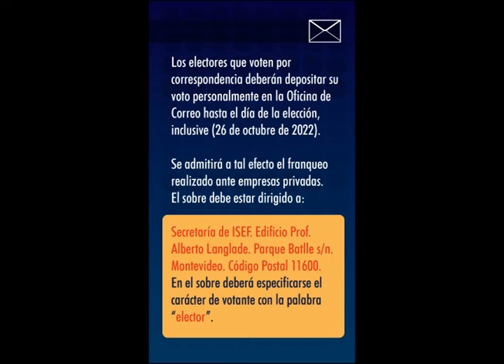Elecciones ISEF 2022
El próximo 26 de octubre del 2022 se llevarán adelante las elecciones de ISEF para elegir representantes en los órdenes estudiantil y docente para integrar la Comisión Directiva, la Asamblea de Claustro de ISEF y la Asamblea General del Claustro.